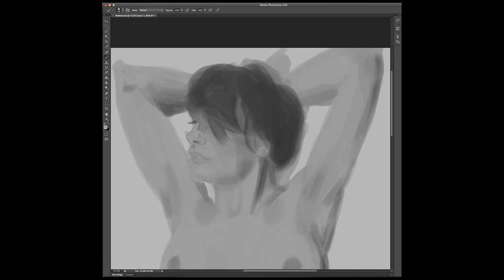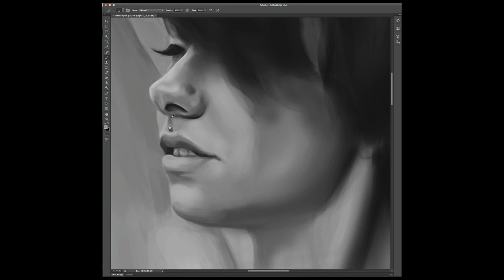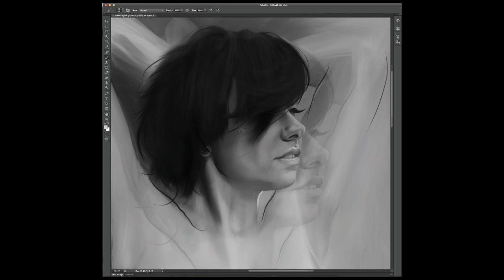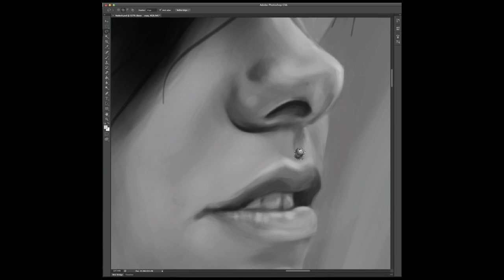Digital Painting of Nadeshda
Painted in Photoshop and Sketchbook Pro.